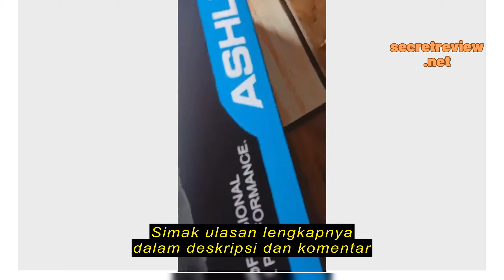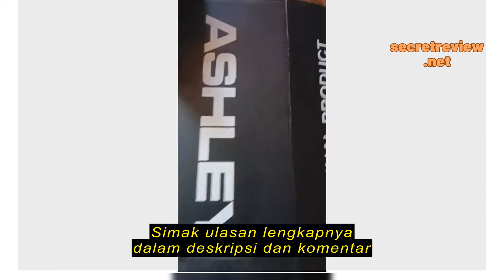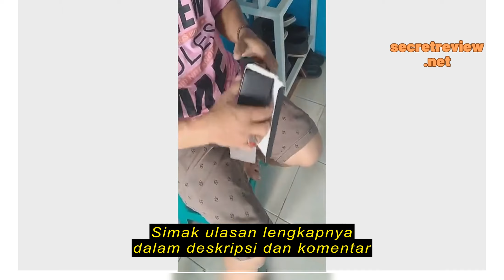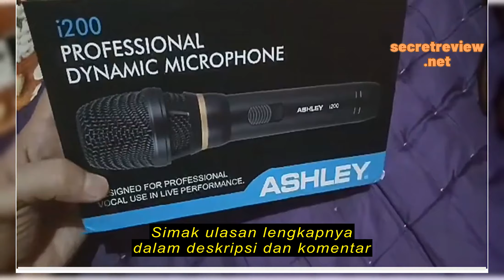Review Mic Kabel Ashley i200 Original / Soundbest ZR6 / Soundbest ZR8 / Soundbest SF608 / Hardwell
Mic Kabel Ashley i200 Original / Soundbest ZR6 / Soundbest ZR8 / Soundbest SF608 / Hardwell Pro 7/9